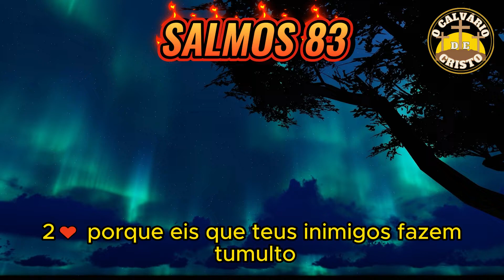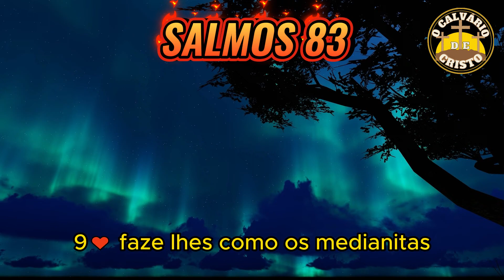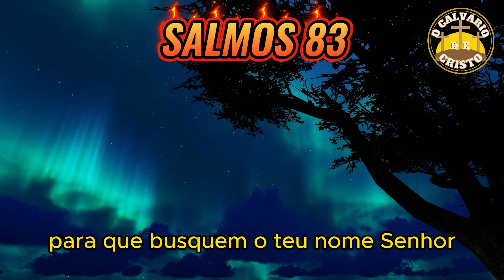Salmo 83: A Oração que Transforma Desafios em Bênçãos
"Descubra a mensagem edificante do Salmo 83 neste vídeo inspirador! Nessa poderosa oração, somos convidados a entregar nossas preocupações e lutas a Deus, encontrando conforto e refúgio em Sua presença. Acompanhe-nos nesta jornada de reflexão e inspiração, enquanto exploramos as verdades eternas contidas neste Salmo. Assista ao vídeo completo e permita-se ser encorajado a confiar em Deus em todas as circunstâncias da vida."
Deixe nos comentários abaixo suas experiências e desafios pessoais nos quais você precisa entregar a Deus. Como você encontra força e refúgio Nele? Compartilhe suas reflexões e testemunhos, pois estamos aqui para apoiar uns aos outros. Juntos, encontraremos esperança e encorajamento em nossa caminhada de fé.
Veja também a explicação desse Salmo com "a Letícia explica" com um breve